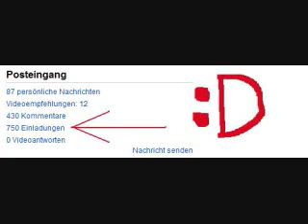Das etwas andere Special.. Vol.3!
Olololol!
Ich frag mich, wie lang das noch so weitergeht... :D